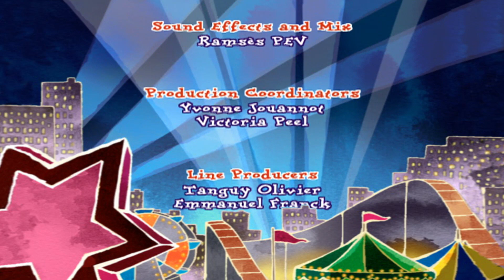Pablo - Smile! S01E42 HD | Cartoon for kids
Cartoon for kids, Pablo, the little red fox, in today episode: Fromage and the cubs are admiring their reflections in the pond.  Finbar tells them there’s a way to make them last forever and takes them into a very human world to show them.

PABLO the Little Red Fox cub learns to survive in the city with his sister Poppy and brother Pumpkin. Bulldozers have destroyed their rural home. The city is their new playground. Pablo discover the dangers and delights of urban life. With the threat of man around every corner the city is an exciting place for a young fox cub to grow up. Pablo is a 21st century fox cub, who could be living at the bottom of your garden!